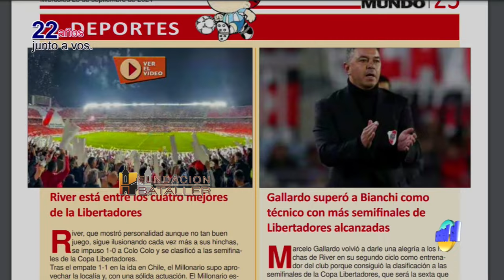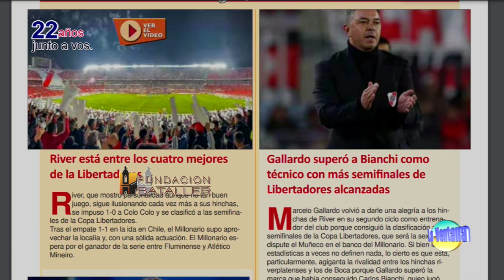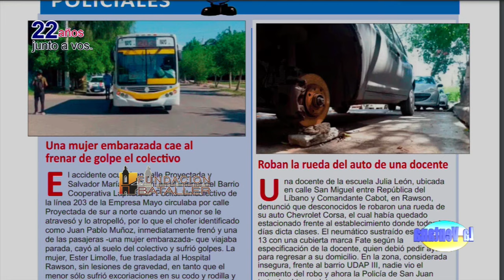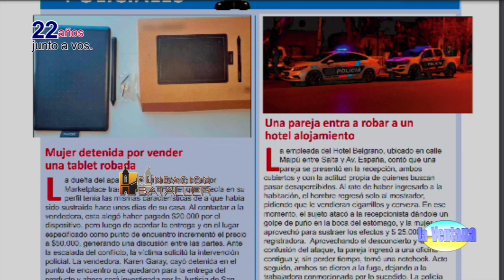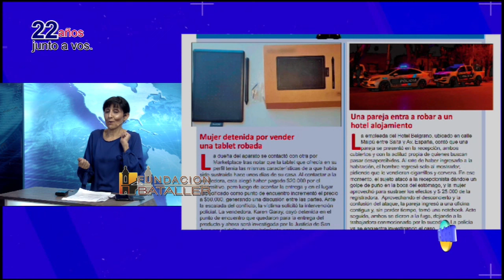Noticias y el caso de la mujer abusada por su marido y 100 hombres más en Francia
Programa La Ventana del 25 de septiembre de 2024, que conducen Juan Carlos Bataller y Juan Carlos Bataller Plana y que contó con la participación de Patricia Moreno y Johana Icazati. Estuvo invita la médica psiquiatra Laura Tamarit. También se desarrolló una jornada más del Concurso de Intérpretes y se puede ver en el siguiente